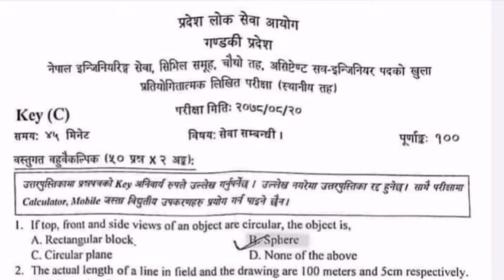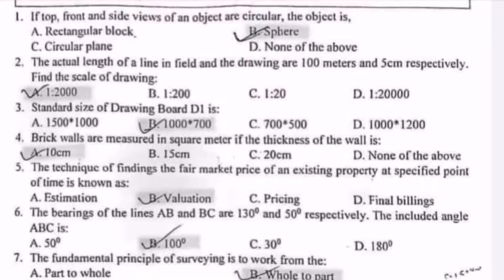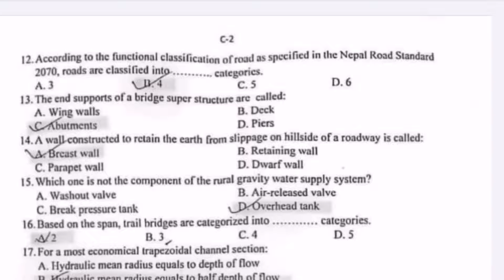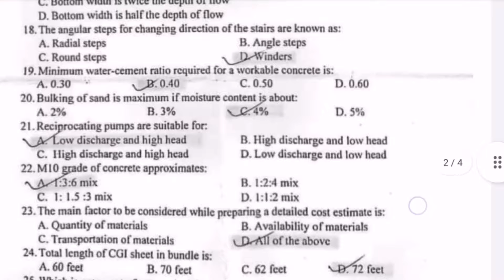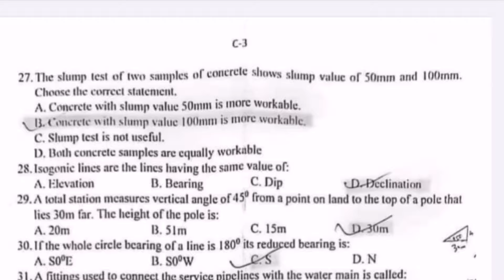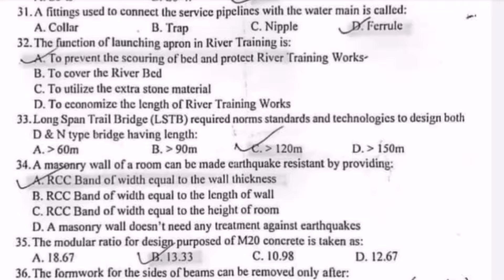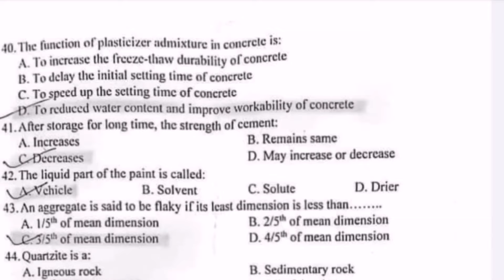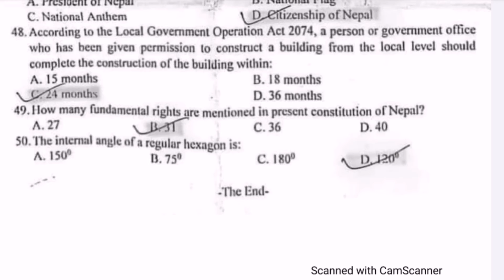Loksewa Aayog Objective Questions |Set: 3| प्रदेश लोकसेवा आयोग | Prashant Lamsal